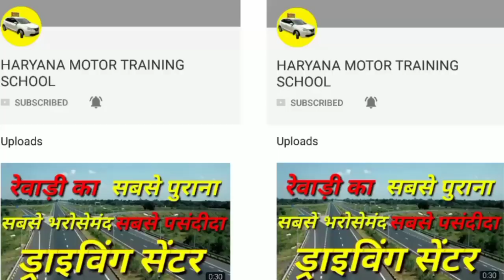चमत्कारी वीडियो देखें गाड़ी भी मनुष्य की तरह चलती है || HARYANA DRIVING SCHOOL || LEARN CAR DRIVING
गाड़ी भी मनुष्य की तरह चलती है, जरूर देखें चमत्कारी वीडियो
20 YEARS OF EXCELLENCE